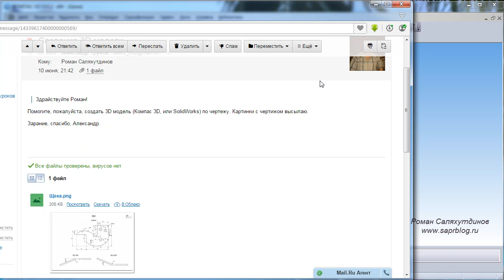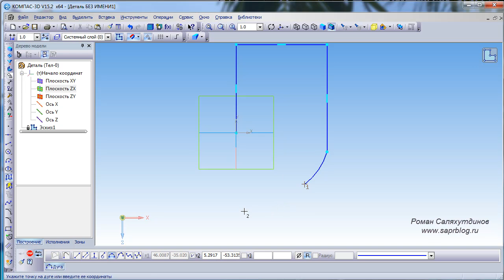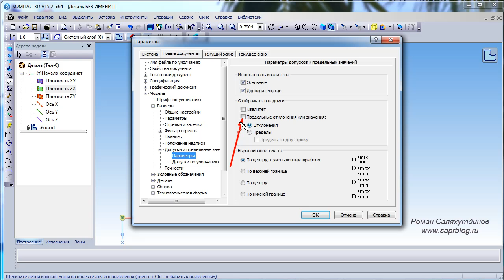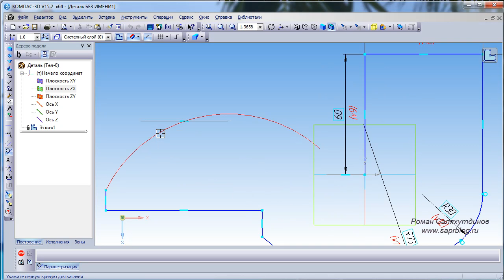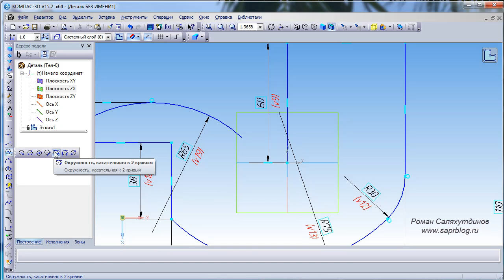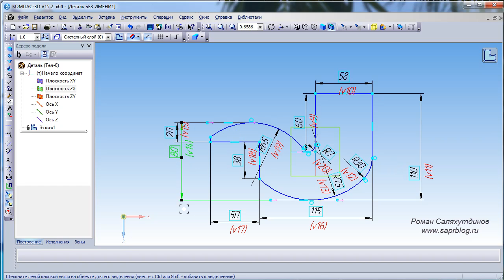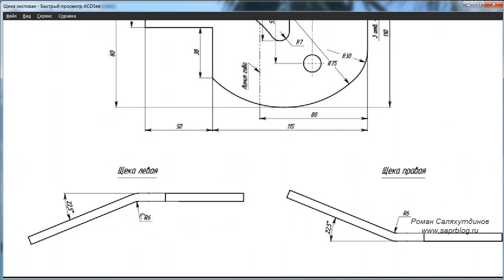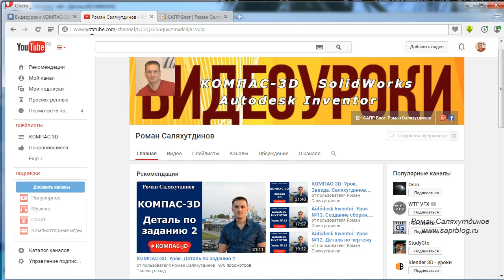КОМПАС-3D. Урок. Листовая деталь №2. Щека | Роман Саляхутдинов